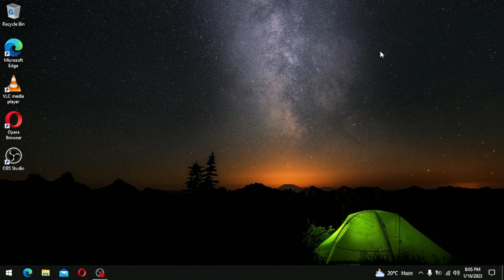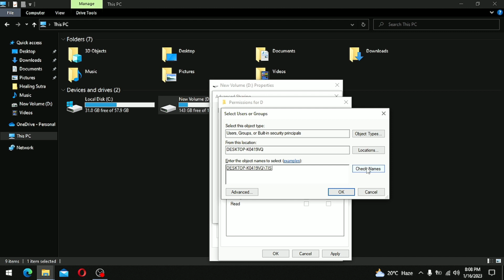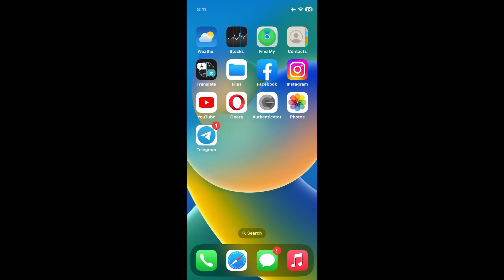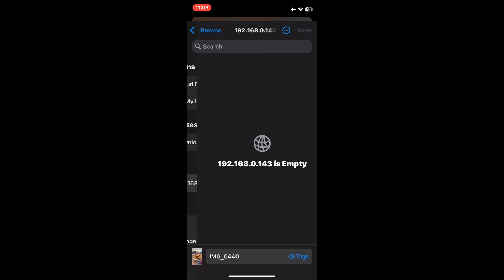Wireless File Transfer Between Windows PC and iPhone/iPad | No Software Required | Bypass iTunes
Hello friends, in this video I will show you how to transfer data between iPhone and windows computer wirelessly without using iTunes or any third party software. You do not have to install any software for doing this.

Just make sure both of your Computer and apple devices are connected to the same Wi-Fi or local network.

After sharing any folder or drive from your computer, to save or transfer data from computer to my photos application of your iPhone just select the files you want to copy and tap share then select save items.